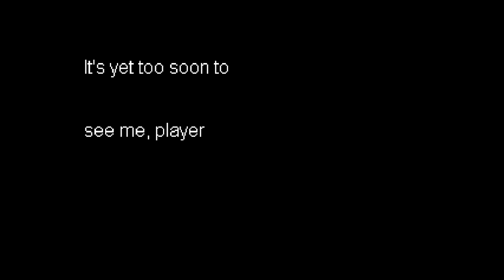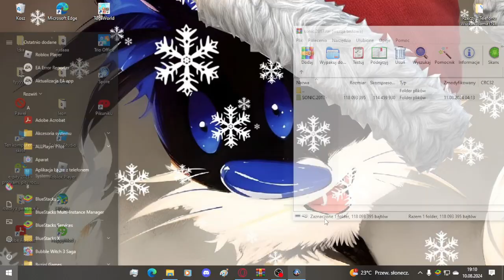if this bug wouldn't exist, a little more and my head would be only omlette. SONIC-2017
Please @romeo_hosting  nerf this game i beg you, i was about to fucking lose my head over this.